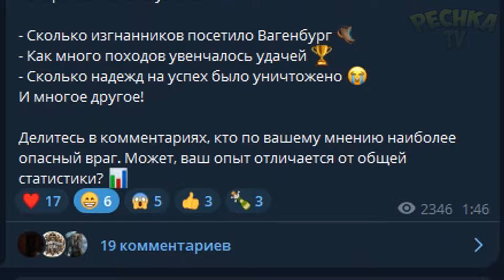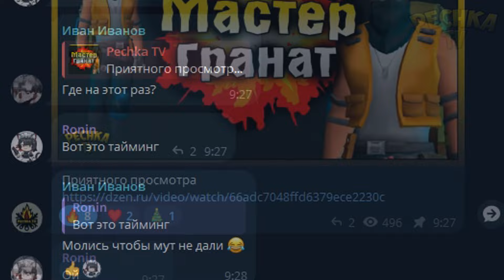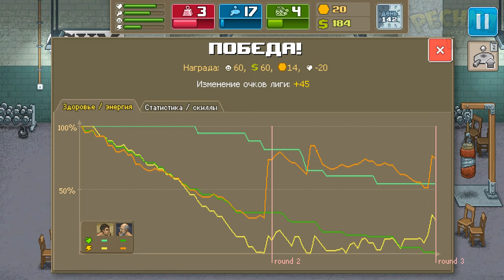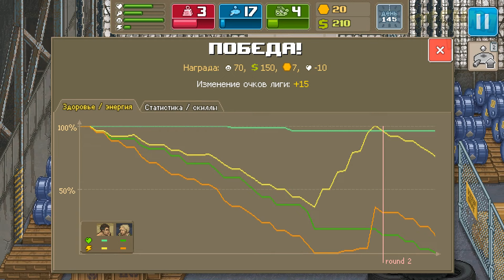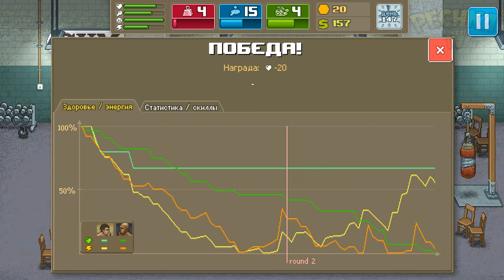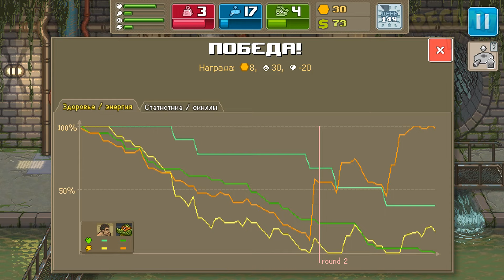ЧЕМПИОН БОЙЦОВСКОГО КЛУБА И БАНДИТ! ИСТОРИЯ БОЙЦА ЧАСТЬ 6! Punch Club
Лига Новичков №1, Кровавый Чемпионат и Победитель Крокодилов!

00:00 Вступление
01:09 Лига Новичков №1
03:52 Кровавый Чемпионат
10:06 Плей-ОФФ